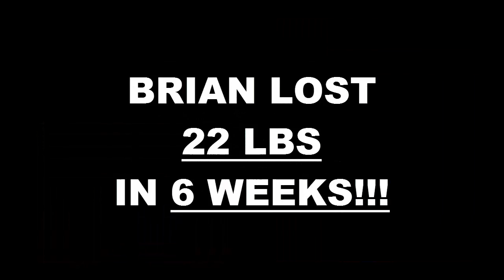Moore Fitness 6 Week Challenge Result - Brian Parker